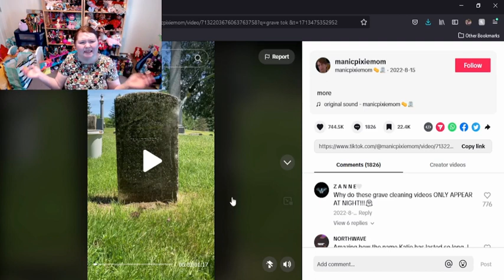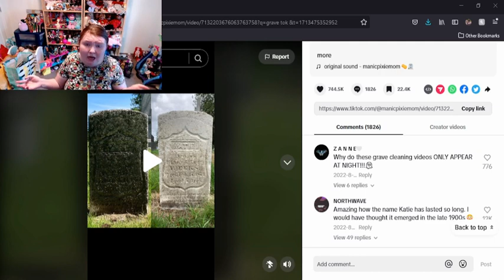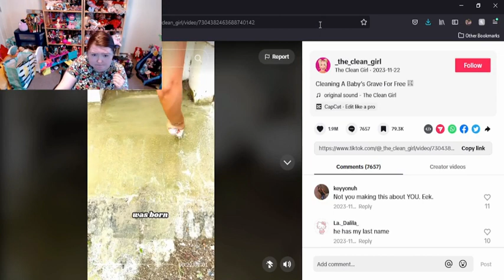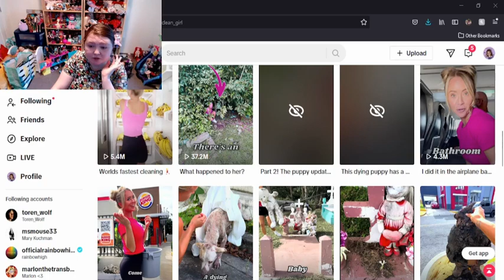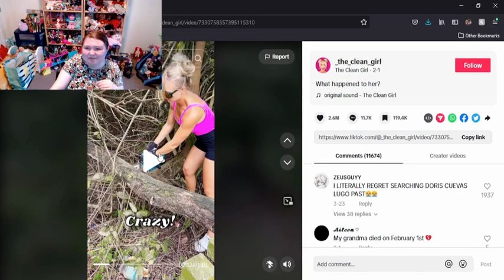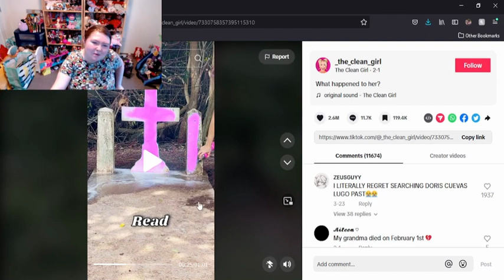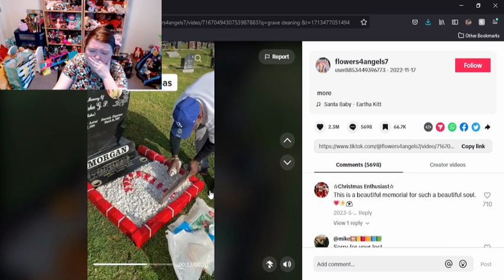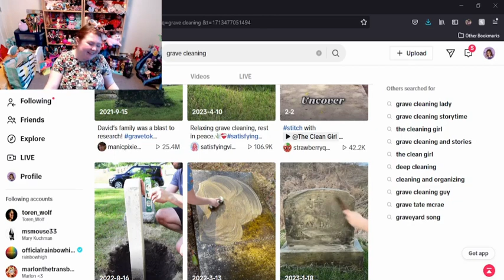TikTok Reactions - When Did Graveyard Cleaning Become A Tik Tok Trend?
I think I'd be a tad upset if I went to the graveyard my family is buried at and found someone had cleaned my relatives grave. Community service or just plain disrespectful, please leave your opinion down below...